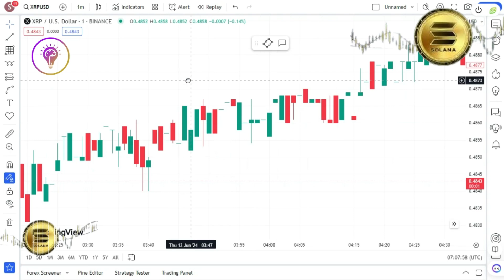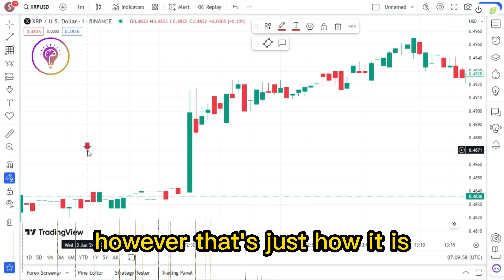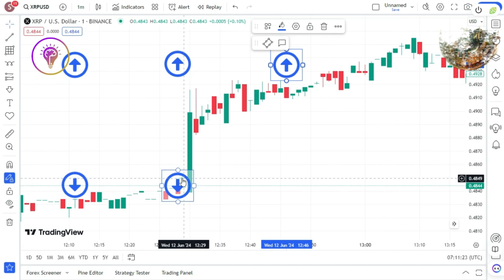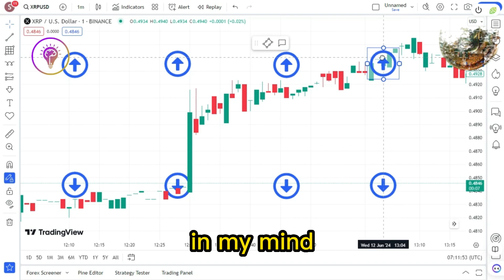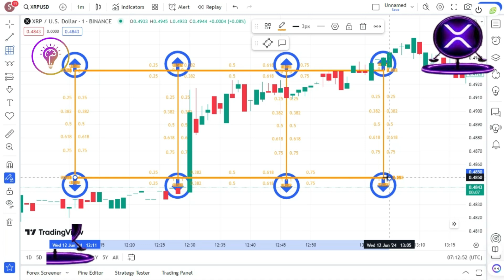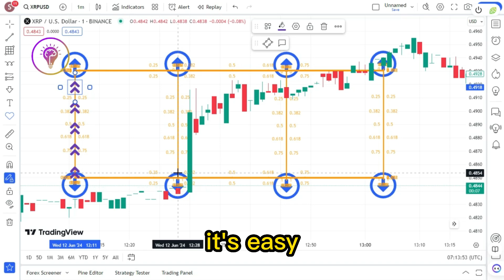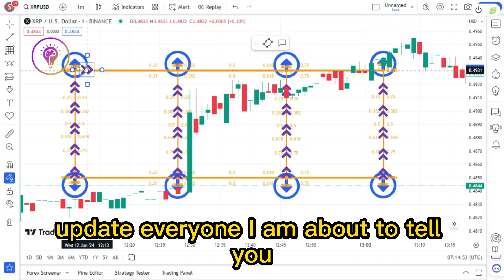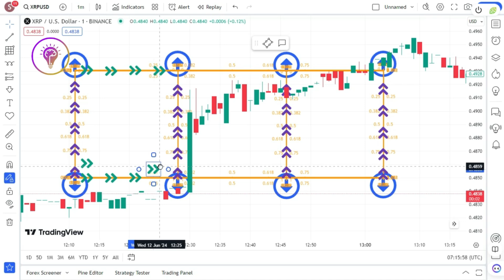CONSENSYS BEATS THE SEC! STABLECOIN DOMINATION COMING IN 2025 ! XRP LATEST NEWS TODAY'S